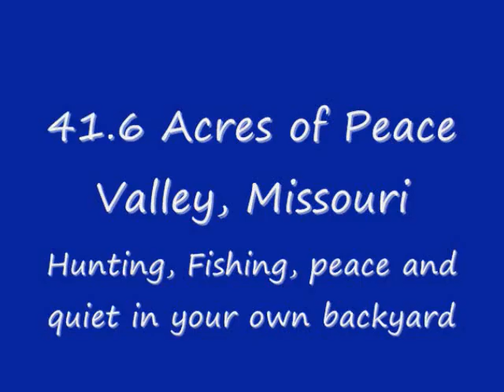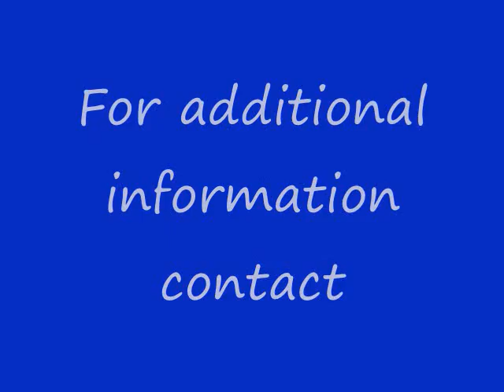007 41 6 Acres of Peace Valley, Missouri